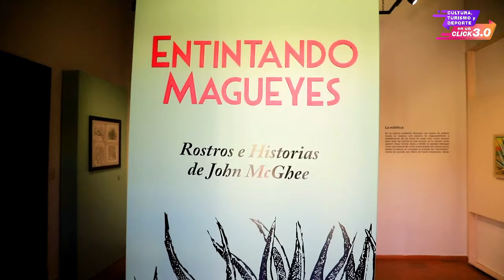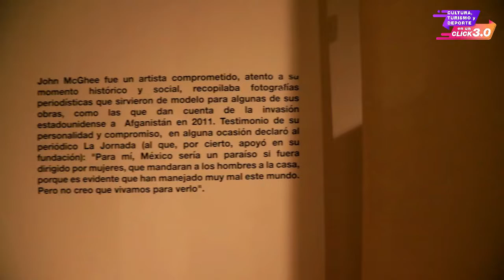MartesDeMuseos. Exposición “Entintando magueyes. Rostros e historias de John Mcghee.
MartesDeMuseos te presenta la exposición 🖼️ “Entintando magueyes. Rostros e historias de John Mcghee” muestra que retrata una mirada antropológica y también, la visión del artista neoyorkino sobre la ciudad de Otumba. Acompaños en ⏯️ CulturaEnUnClick 📲🧑‍🎨